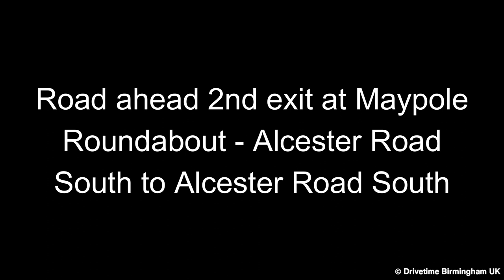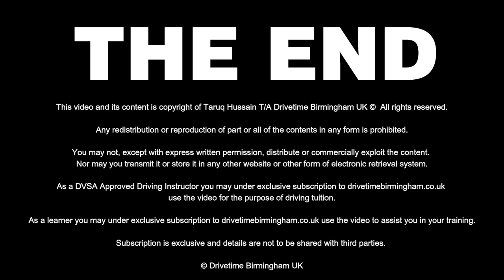Kings Heath Test Centre - Maypole Roundabout Alcester Road South to Alcester Road South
Videos covering South Yardley, Kings Heath, Shirley and Garretts Green tests centres.

My pupils have used these videos to help with their driving lessons and to prepare for their driving test.